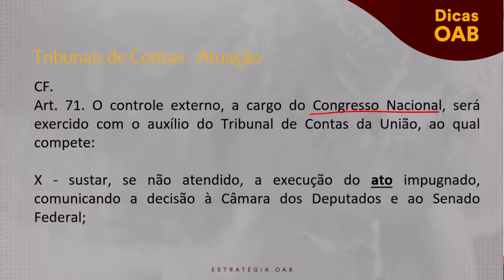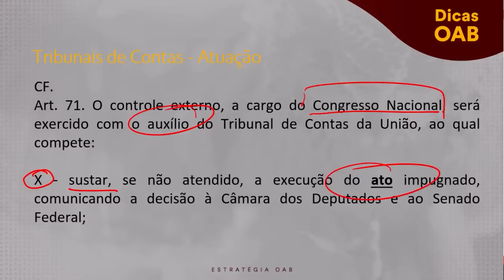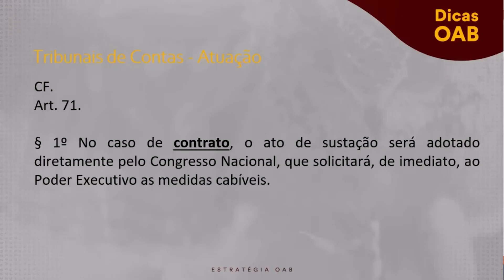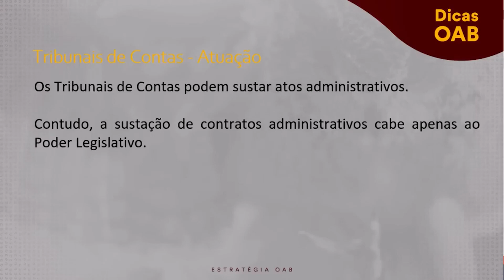Igor Maciel - Direito Administrativo - Dica 197 - Tribunais de Contas - Atuação